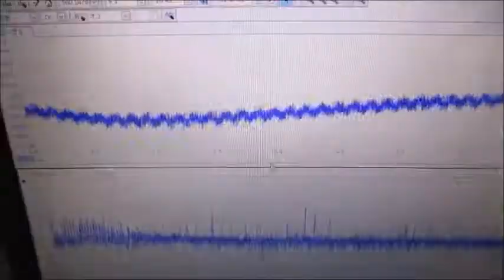音圧測定解析に基づいた、超音波システムの開発技術 ultrasonic-labo